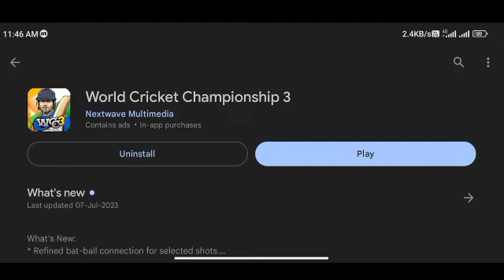Wcc3 Mega Update Launched V 1.8.1 | New Umpire , HD Graphics , Game Improvement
How TO Play Wcc3 In 1 OR 2 GB Ram || How To Play Wcc3 Without Hang & Lag